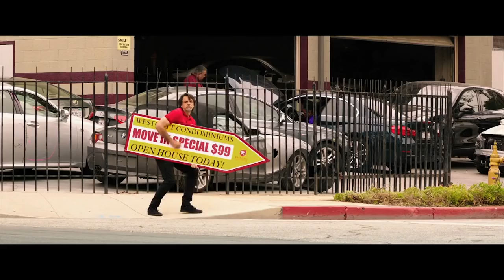How To Be A Latin Lover | Go behind the scenes with the cast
HOW TO BE A LATIN LOVER Featurette: Go behind the scenes of the comedy with the cast including Eugenio Derbez, Kristen Bell, Salma Hayek, Raquel Welch, Rob Lowe and directed by Ken Marino.